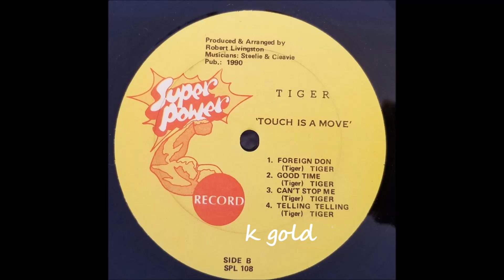Tiger - Good Time - Super Power LP - 1990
Tiger
Good Time
Super Power LP - Touch Is A Move - Prod. By R. Livingston - 1990